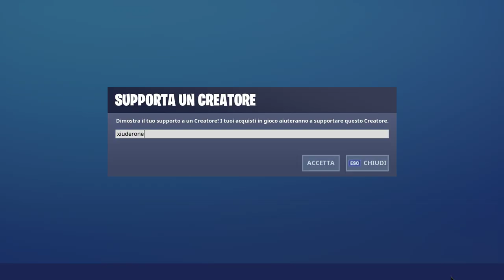COLPISCI BERSAGLI POLIGONO DI TIRO! SFIDE CENTRO FORTNITE!